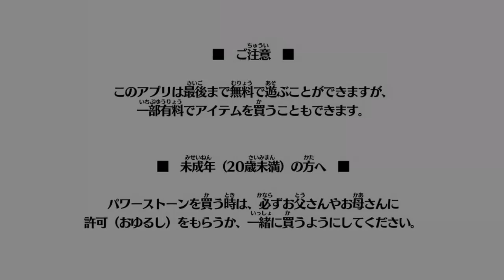【セブンス・リバース #10】最初から再び【ファンタジーRPG】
データを誤って消してしまったので、最初からやり直しです。（データ引継ぎやってなかった(;^_^A）